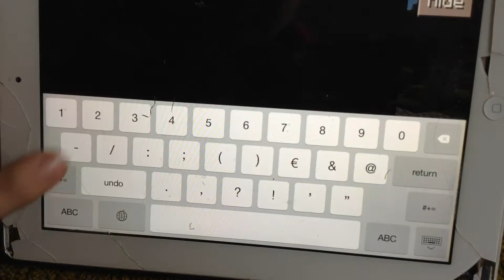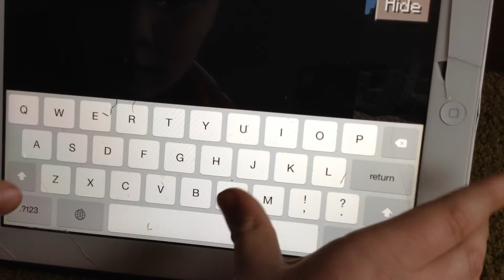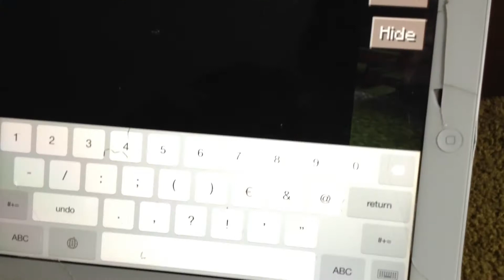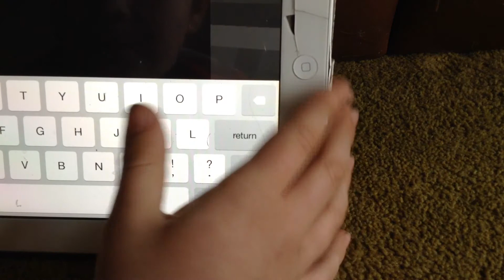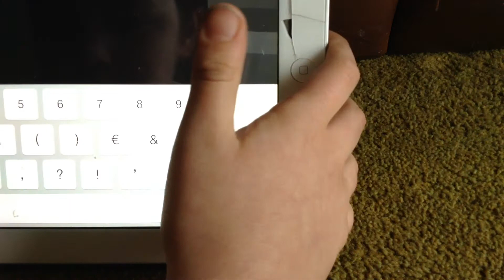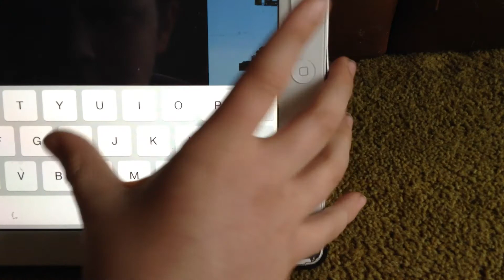Minecraft pe my server with ip Subscribers get op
Port 54740
Ip a54740.leet.cc